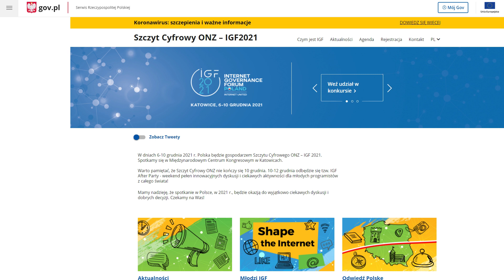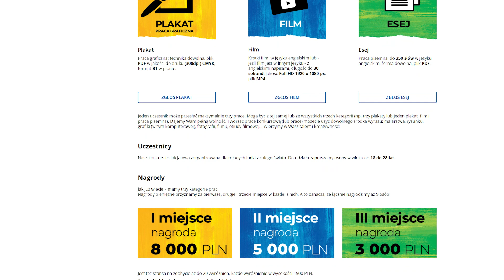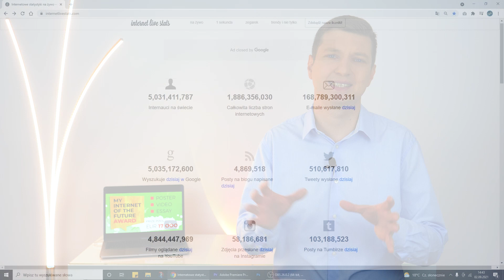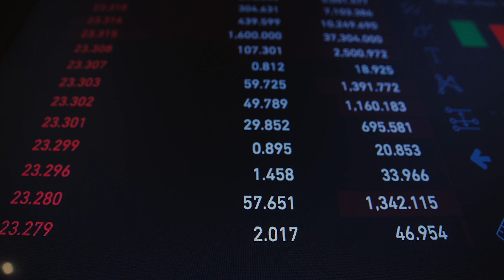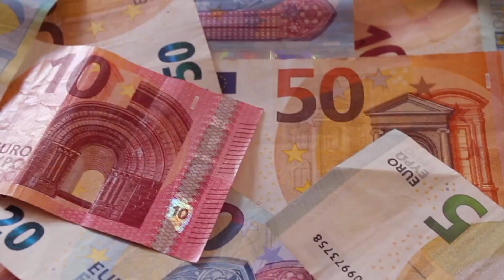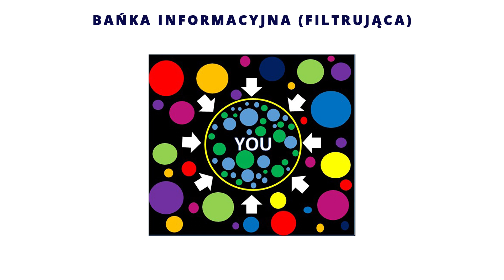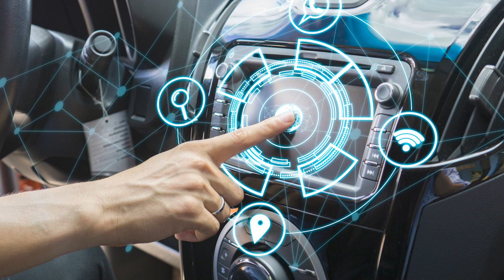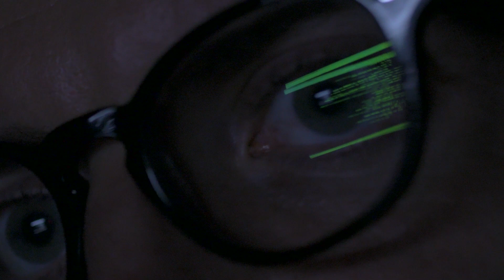Co gdyby INTERNET przestał istnieć? + KONKURS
Internet jest obecny w wielu aspektach naszego życia a w przyszłości będzie w zasadzie wszędzie. Jaka przyszłość czeka to medium i co by było gdyby internet przestał istnieć? Zapraszam na film!

0:00 Wstęp
1:40 Informacje o konkursie
2:27 Rys historyczny i statystyki
4:10 Co gdyby internet przestał istnieć?
6:18 Możliwe powody
7:59 Rozwój internetu przyszłości
10:32 Internet rzeczy
13:16 Zagrożenia

❗️Chcesz WESPRZEĆ projekt? ❗️

W filmie wykorzystano fragment:
terminator 2: Dzień sądu 1991 reż James Cameron